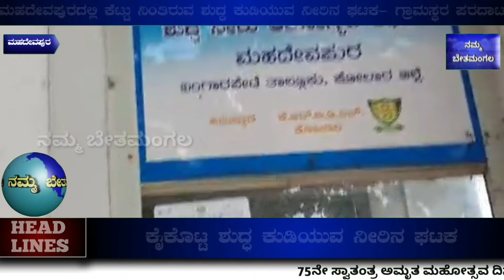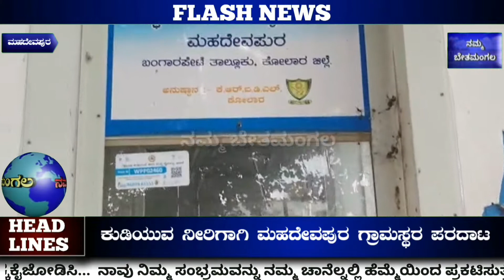ಮಹದೇವಪುರ ಗ್ರಾಮದಲ್ಲಿ ಕೆಟ್ಟುಹೋದ ಶುದ್ಧ ಕುಡಿಯುವ ನೀರಿನ ಘಟಕ - ಕುಡಿಯುವ ನೀರಿಗಾಗಿ ಗ್ರಾಮಸ್ಥರ ಪರದಾಟ